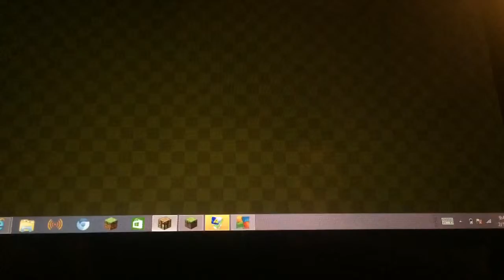Hypixle Sky wars sharp 4 stone sword ?!